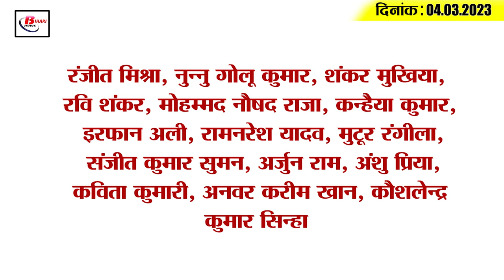Get Today Bihar Evening breaking news of 4 March 2023 on Dharbhanga Airport,Tamilnadu, Mukesh sahini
Get Today Bihar Evening breaking news of 4th March. 2023 on Dharbhanga Airport, Tamilnadu, Mukesh sahini, ADG Gangwar.

1. Posting of civil surgeon in 9 districts of Bihar

2. ADG Jitendra Singh Gangwar said this about Holi

3. Names of 11 more castes included in Bihar caste census list

4. The province should get 1978 new inspectors today

5. A four-member investigation team from Bihar reached Tamil Nadu today

6. Land acquired for Civil Enclave of Darbhanga Airport

7. Manavjit Singh Dhillon got new charge, now he became SSP of Patna

8. Education Minister's announcement regarding teacher reinstatement in the seventh phase

9. Action will be taken on schools which do not enroll 25 percent poor children

10. The view of the tunnel connecting Bihar Museum and Patna Museum will be like this

11. The Tamil Nadu government said this regarding the news of assault on the laborers of Bihar

12. Sushil Modi's taunt on CM Nitish Kumar

13. Mukesh Sahni released helpline number to help in Tamil Nadu case
On one hand, the parties and the opposition are at loggerheads in the assembly regarding the attack on Biharis in Tamil Nadu, while on the other hand, a helpline number has been issued by Mukesh Sahni, former minister of the Bihar government and VIP supremo. He has given this information while talking to the media. He said that our party stands with all those brothers in their hour of grief with whom violence is being done in Tamil Nadu. He said that we are ready to help them in every possible way. For this, we have also issued a helpline number on which people of Bihar living in Tamil Nadu can call or whatsapp and tell us about their problems. For your information, let us tell you that the number issued by Mukesh Sahni is 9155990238.

14. Women's IPL will start today

15. Know what is the rate of petrol and diesel in Bihar today